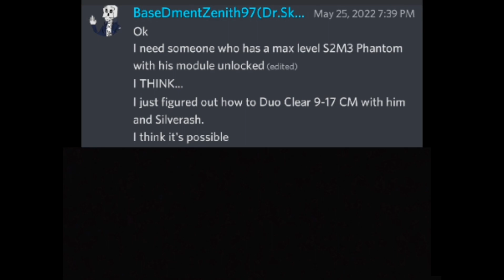FIRST on YT! Arknights 9-17 CM Duo Clear (Silverash + Chen Alter) NO Ling, NO Pillar.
Challenge Condition: Enemies have significantly increased Defense

This Clear was done on May 25, 2020 and became a group effort out of interest, after 3 other Discord users saw me theorizing potential Duo Clears. The other 3 members are...
Angy (Who figured out the clear)
Azur/Zuri (He put up his Phantom for me to borrow)
Tabby (He tried Chen Alter + Scene and managed to get VERY close as we grinded the level)

This specific clear is ONLY possible with a max pot Silverash (decreases redeployment time, significantly) and Chen needs to save ammo at least NINE times via her talent.
Also, why no pillar?
I'm not joking when I say this, but Angy forgot it was a mechanic and therefor didn't use it. I'm dead serious XD

-Story
During that day, I was really bored and decided to finish all levels of Chapter 9 on Challenge Mode. As I got to 9-17, I 3 Oped it, but then I suddenly felt that perhaps a 2 Op clear was possible after re-playing it and watching my recordimg closely.
I then searched on YouTube to see if anyone had done it. To my surprise, nobody has gotten a 2 Op clear of Challenge Mode, specifically. After labbing a few attempts, I then came up with a theoritcal clear using Silverash and Phantom.
Azur put up his Maxed Phantom(with module) and I immediately got to work.
He then took interest and decided to try his Chen Alter with my max pot Silverash.

Just an hour in, and we were both going insane XD.
About half an hour later, Angy appeared in the chat and Azur bassically forced him to grind it with us, in which he decided "why not". Then Tabby joined in later, becoming interested while also proposing ideas.

Results,

-I managed to get VERY close with my Silverash and Azur's Phantom, but the shadow barely wouldn't redeploy in time to kill the last 2 dogs on the bottom lane.

-Azur had a few good ideas for his Silverash/Chalter clear, but struggled with Ammo Rng.

-Tabby got extremely close about 4 times with Chalter + Scene but also struggled with Chen Ammo RNG.

-Angy...well you see the video here. Only thing worth mentioning is he borrowed my Silverash and his Chalter was only potential 1, meaning he struggled even harder with Ammo RNG (meanwhile Azur's Chalter was max pot. What a whale, am I right? /s
AZUR, I know you're reading this. It is JUST A JOKE! Please forgive me!)

Chapters
0:00 Intro/Disclaimer
1:05  9-17 Challenge mode Clear by Angy